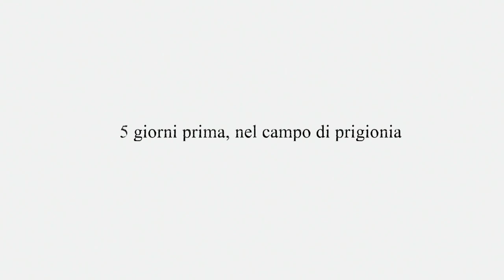Valiant Hearts - The Great War - Gameplay ITA - Walkthrough #13 -Miniere di Vauquois